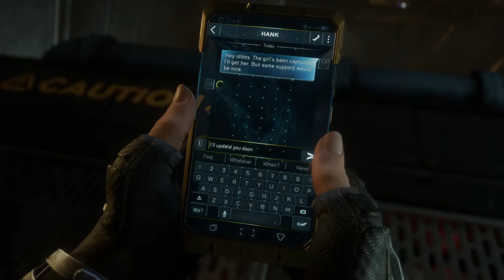CHI È TINY DANCER?!-MARVEL AVENGERS #9 [Walkthrough Gameplay ITA]